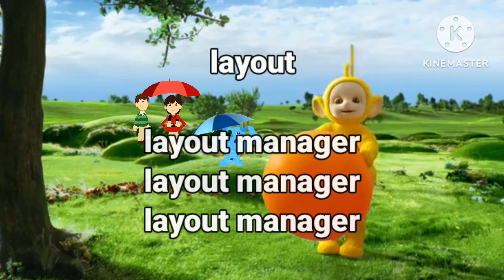Blue's Clues Bouncy Ball Credits